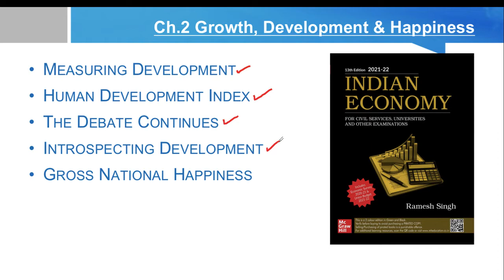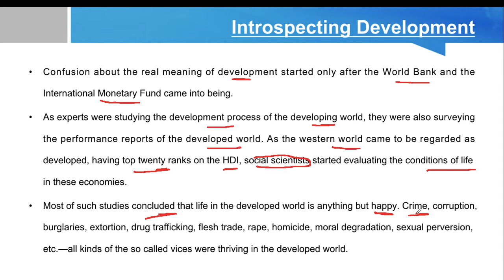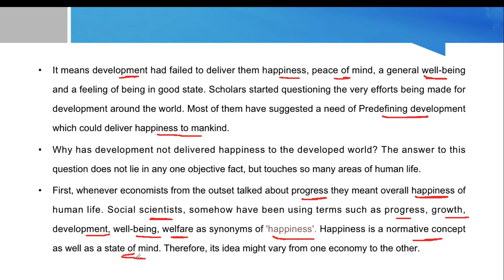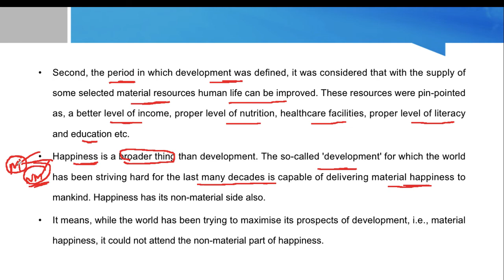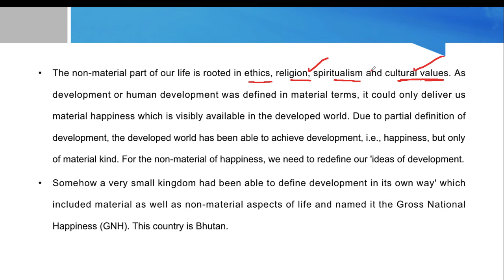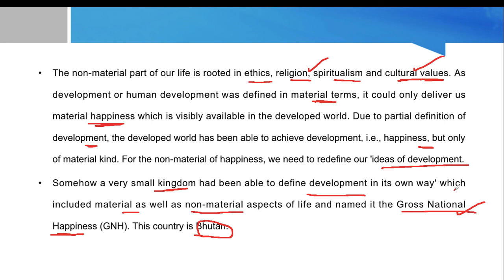(V-18) (Ch.2) Growth, Development & Happiness : Introspecting Development || UPSC || CDS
Growth, Development & Happiness
Introspecting Development